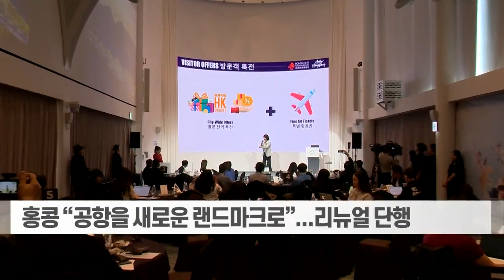“Welcome Hong Kong”... '공항도시'로 재탄생 (20230512)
# “Welcome Hong Kong”...'공항도시'로 재탄생